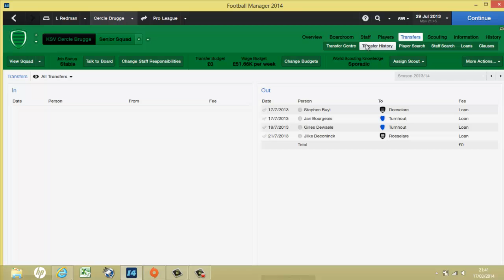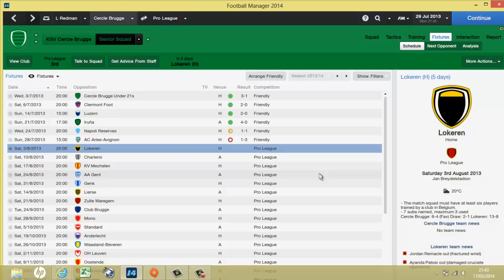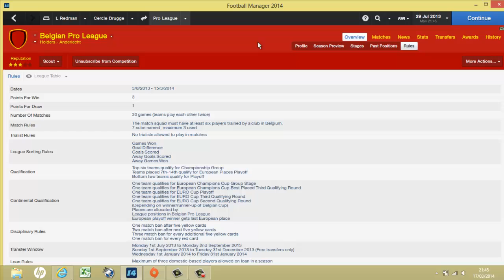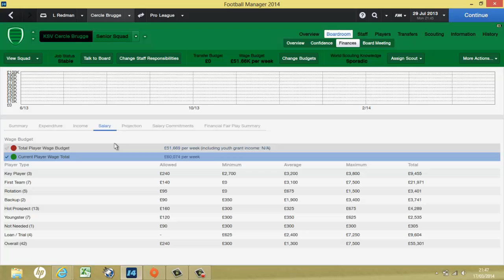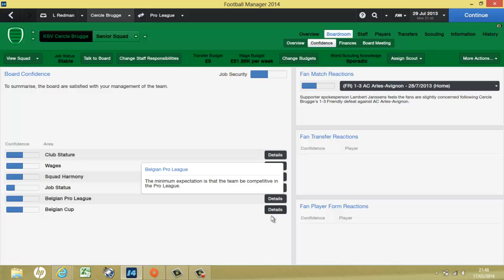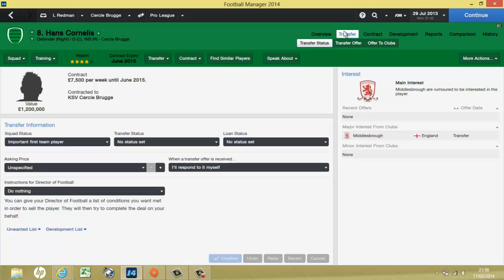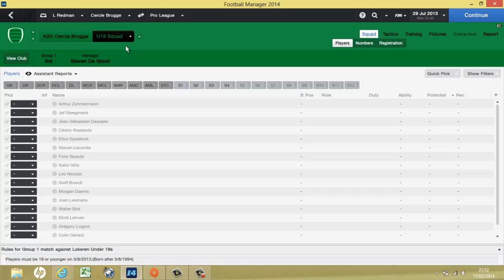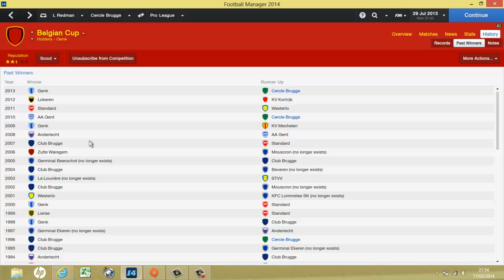Football Manager 2014: Belgian Delight Intro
Here is my new series, in belgum where i am manager of Brugges second biggest club Cercle Brugge.